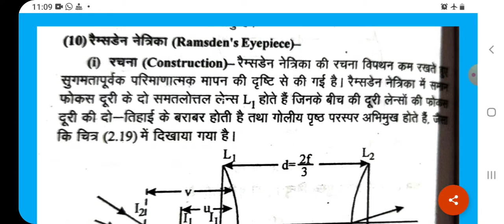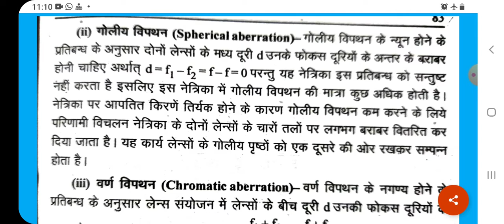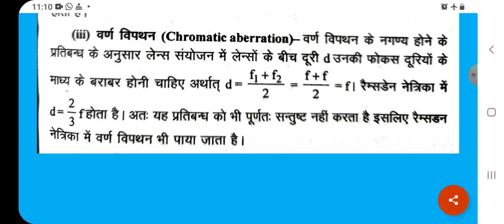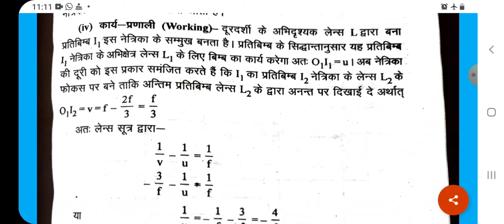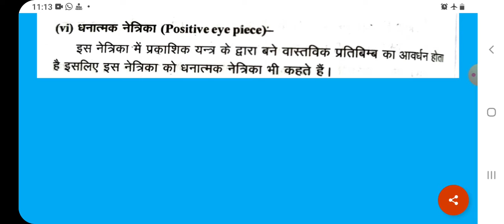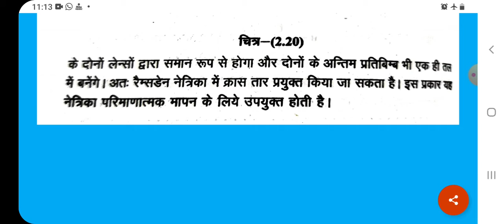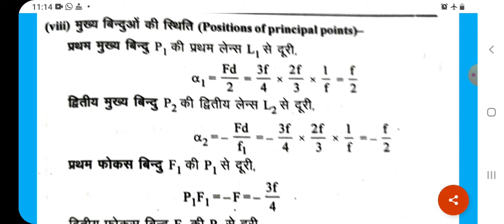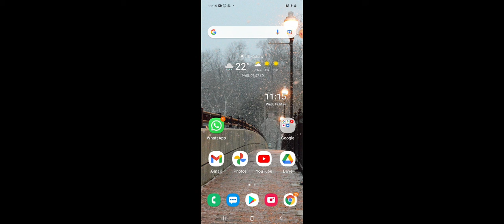19 May 2021